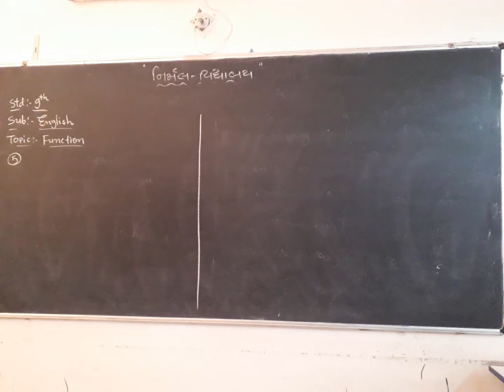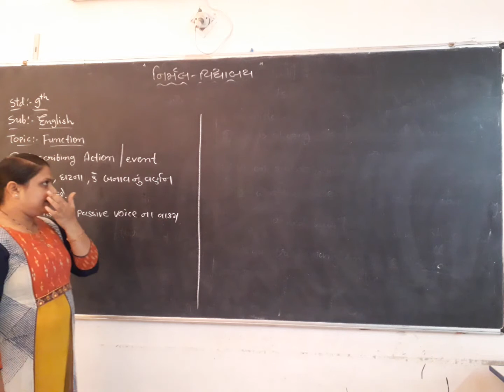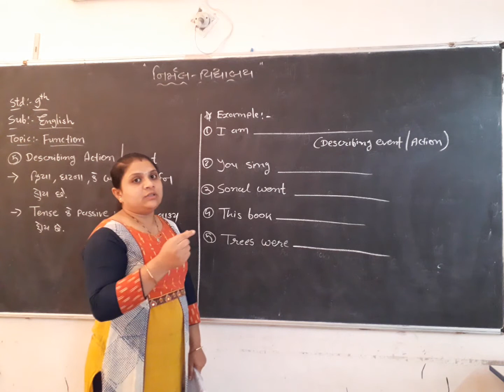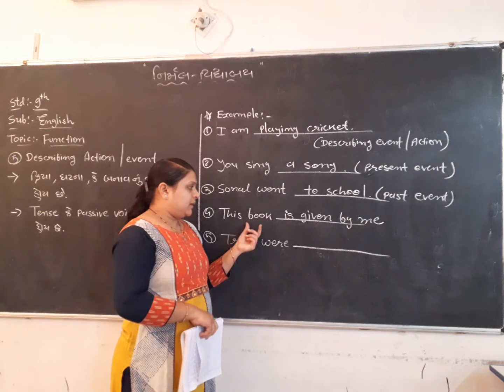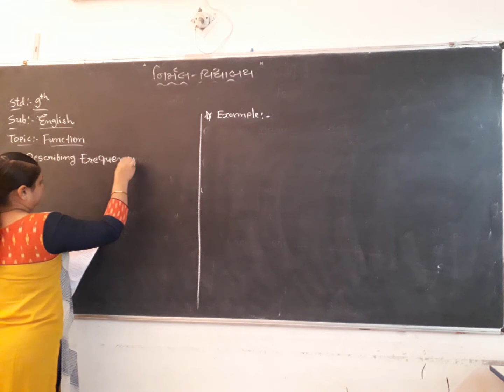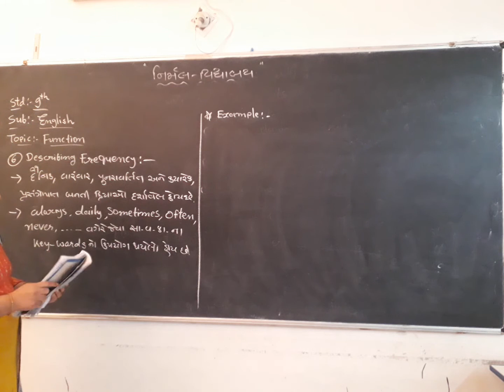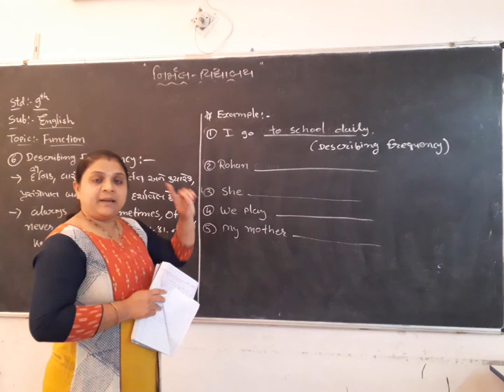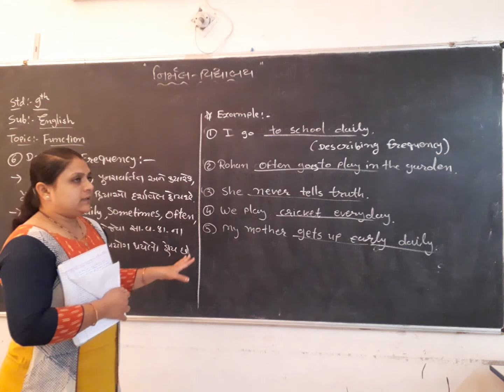Std - 9 English , Function, Part - 3